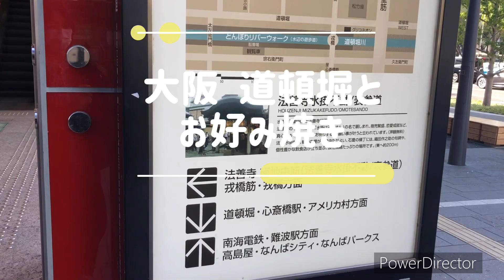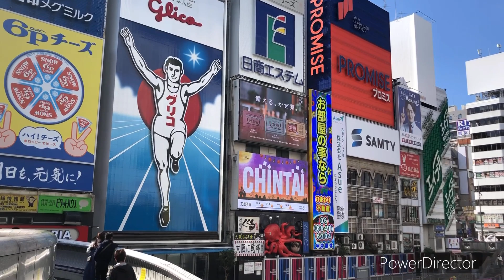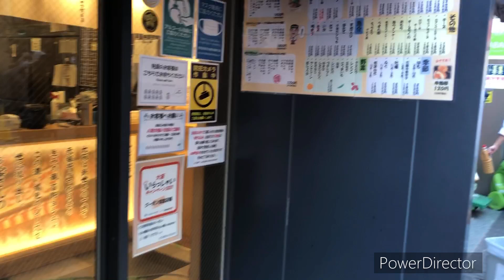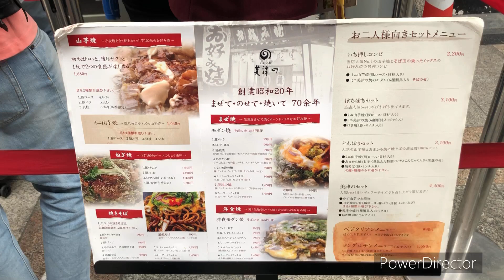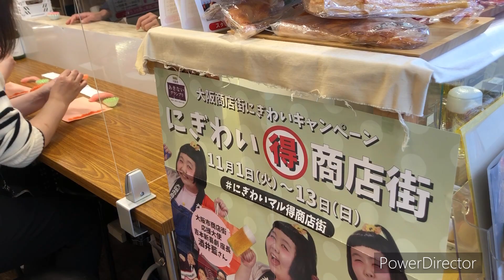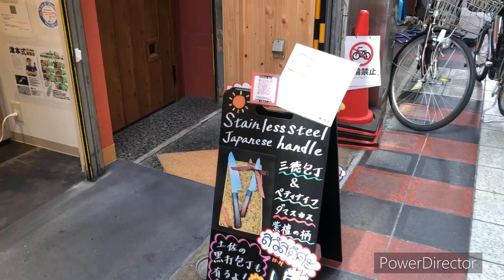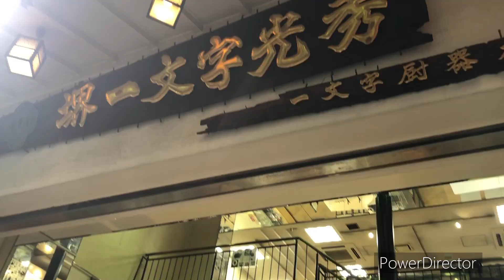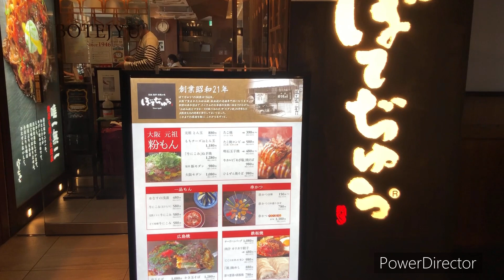大阪 道頓堀とお好み焼き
道頓堀は、大阪・ミナミの代表的な繁華街。
グリコの看板・カニ道楽・難波花月・黒門市場など、見どころは沢山あります。
「食いだおれの街」道頓堀には、たこ焼きや串カツなど、美味しいお店が賑わっています。
昭和28年から続くお店「ぼてぢゅう」で、お好み焼きをいただきました。